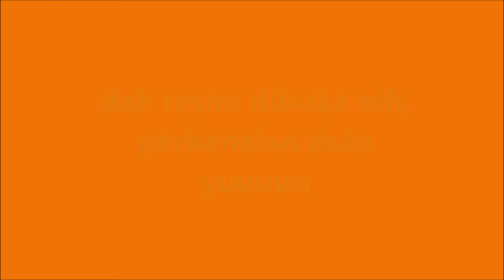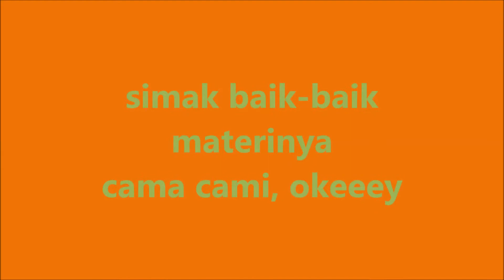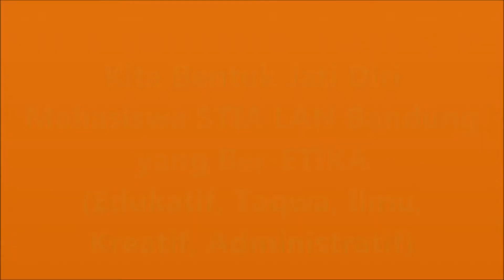OPT 2018 STIA LAN Bandung